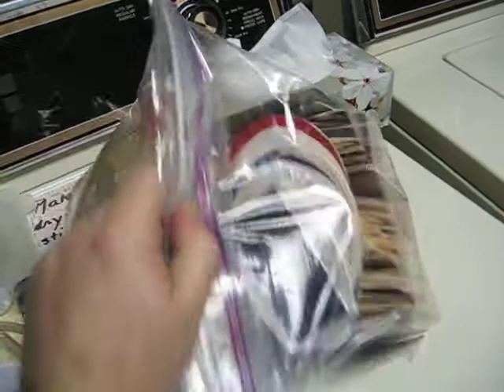one more thing...